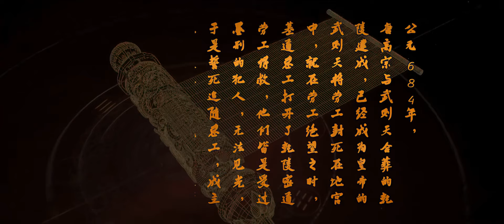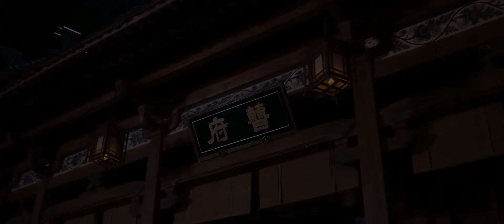[ENG SUB] Detective Dee And God Sect | Action Suspense Movie | 1080P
Hello everyone, welcome to 【Movie Staion 】
Here is a collection of domestic excellent films,